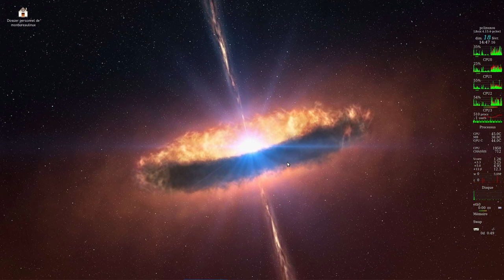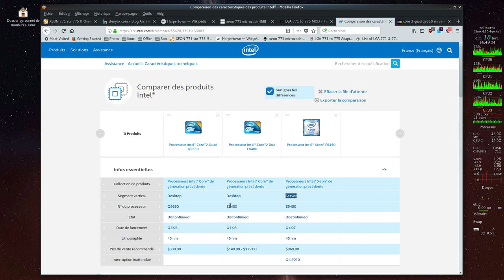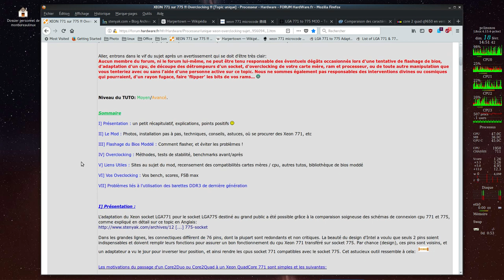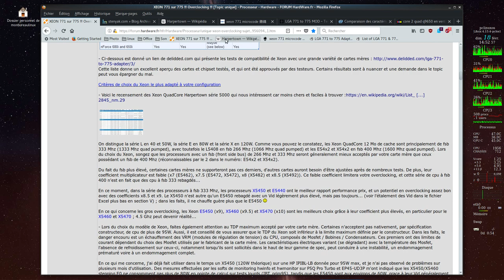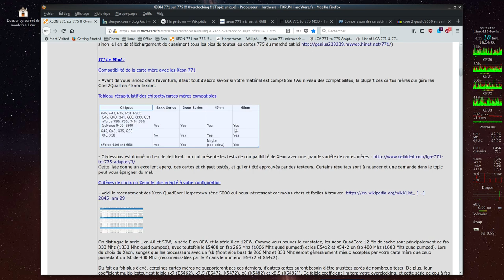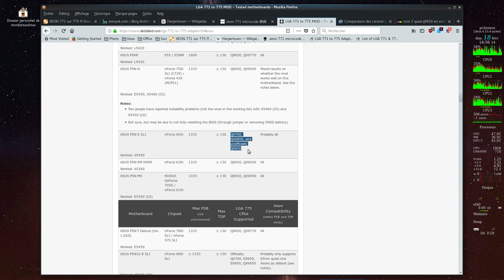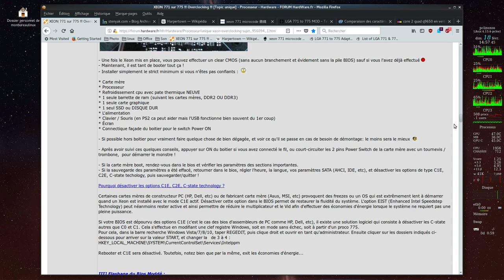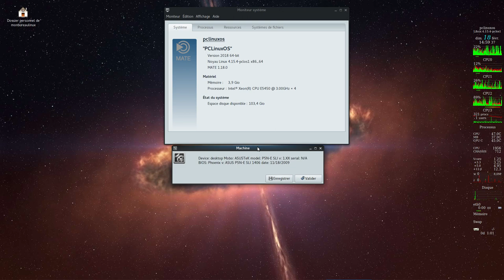Bidouille : CPU Xéon LGA771 sur LGA775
Voici une bidouille permettant de mettre un cpu xeon socket lga 771 orienté serveur dans un socket lga 775 orienté desktop :-).

à 1:40 je voulais dire "ebay" à la place de "leboncoin" ;-)